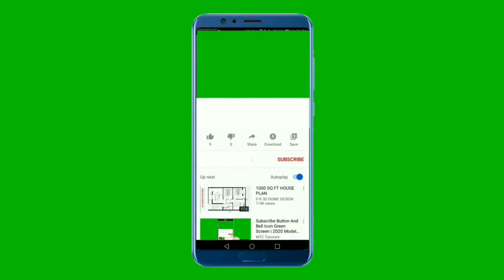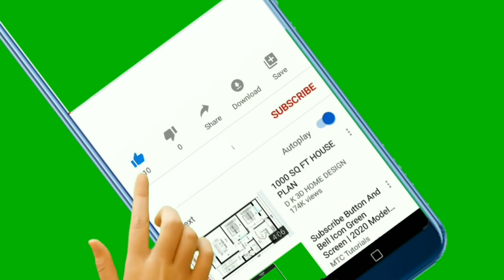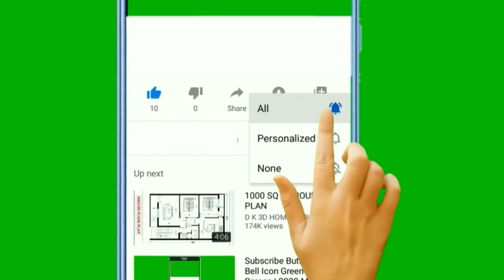PEP GUARDIOLA LIGOU PARA NEYMAR - NEYMAR NO CITY?